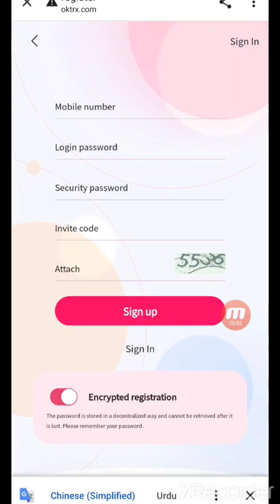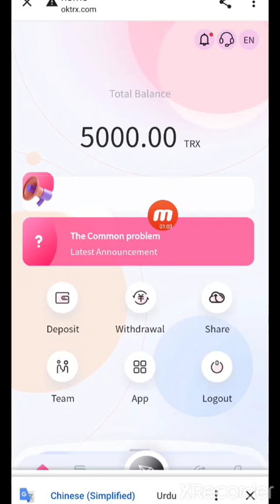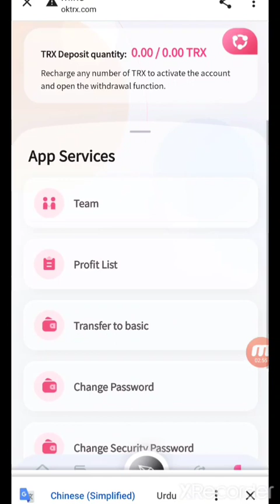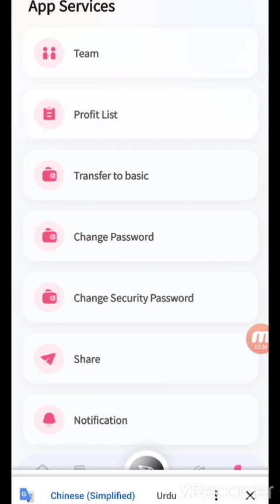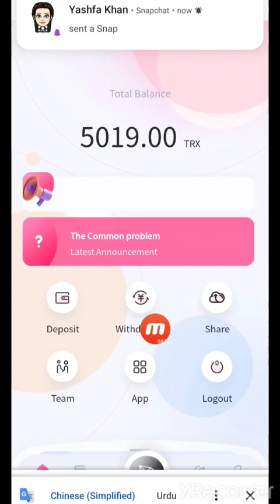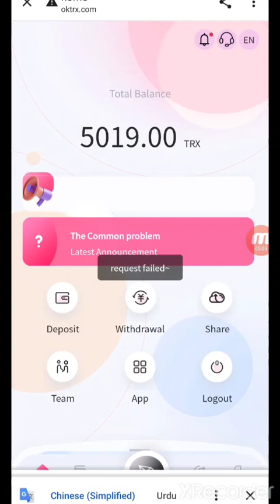OKTRX.com minning site/registered &get 5000trx/shate &earn online/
register link👇🏻👇🏻👇🏻

Sign up to get 5000TRX bonus! 100% withdrawal | Invitation code:18552006
Website Links oktrx.comWebsite Registration currently has more than ten self-built mines and cooperative mines around the world. The world's leading one-stop blockchain computing power ecosystem, oktrx.com Nth America Mining, integrates all 36 countries and regions around the world with more than 5.3 million mining machines. In December 2021, TRON miners made nearly $3.5 billion in revenue. YouTube is officially certified as a legal and compliant company, so you can invest with confidence. Professional mining integrity company,
Please click the link to contact the official staff! Telegram customer service
Registration Reward: 1000Trx Please find the only Join our TRX mining platform and become the next multi-millionaire Minimum capital: 5Trx Minimum daily income
3%. 1. Accumulate 30000TRX, the minimum daily return is 3.5%. 2. Accumulate 100,000TRX with a minimum profit of 4%. The daily minimum profit of 3.200,000TRX is 5%. 4. The accumulated minimum profit is 500000TRX6%. 5. Accumulate 1,000,000TRX, with a minimum daily profit of 7%. The higher the deposit amount, the higher the rate of return, which is a long-term and stable income encouragement. Every time you recharge LV1, you can get a 13% commission. When your LV2 is deposited, you can get a 5% commission. 3% commission is available on LV3 deposits. LV1 will get 13trx commission for every 100trx deposited. When your LV2 deposit 100trx, you can get 5trx, when your LV3 deposit 100trx, you can get 2trx commission. Bonuses can be withdrawn immediately, unlimited. Referring more users to visit your promotion link, the more commission rewards you get, the commission charged by the referred users will be directly entered into your promotion account, and you can withdraw cash directly! The higher the deposit amount, the higher the rate of return, which is a long-term stable income!